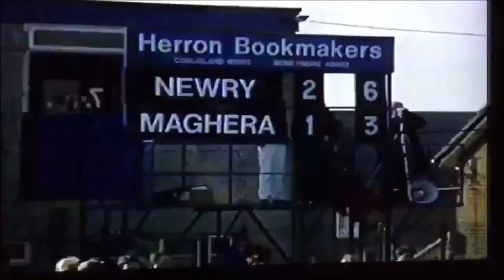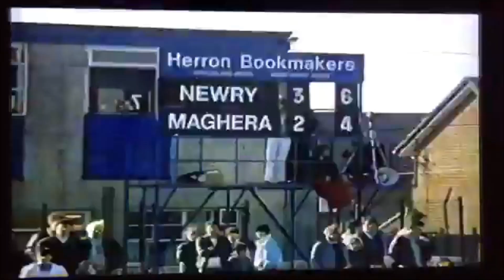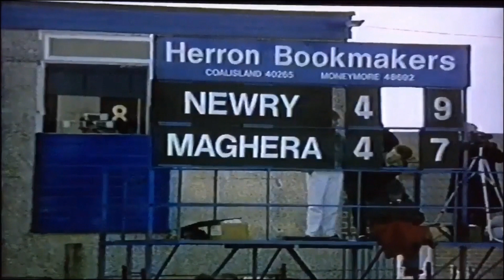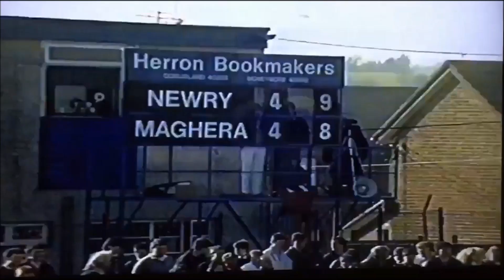St Colman's, Newry v St Patrick's, Maghera 1989 MacRory Cup Final